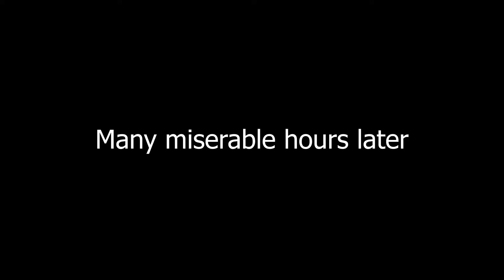nba2k21 at 3am is CURSED *GONE SEXUAL* 🥶️🥶️🥶️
The video tends to glitch out at times... this is out of my control. Something to do with twitch idk. Enjoy the video nonetheless!